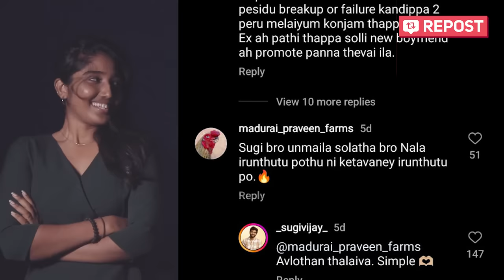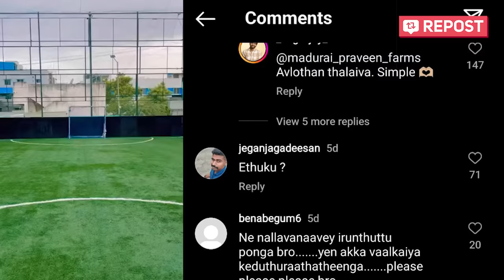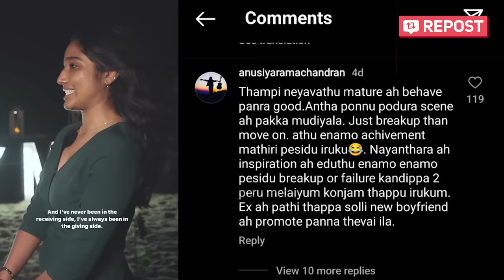நான் கெட்டவனாகவே இருந்துட்டு போயிடுறேன் ..Deepika Ex Boyfriend Sugi Vijay about Deepika marriage